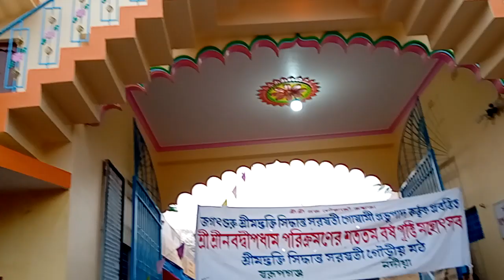Gouriyo Ashrame Procession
Videography By-
                              STAR PRODUCTION